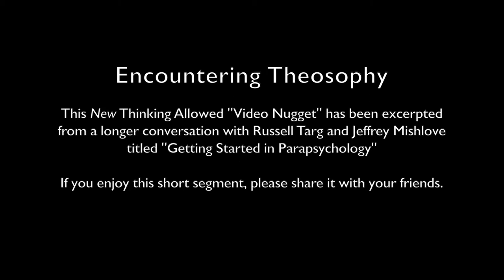Video Nugget: Encountering Theosophy With Russell Targ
This New Thinking Allowed "Video Nugget" has been excerpted from a longer conversation with Russell Targ and Jeffrey Mishlove titled "Getting Started in Parapsychology".